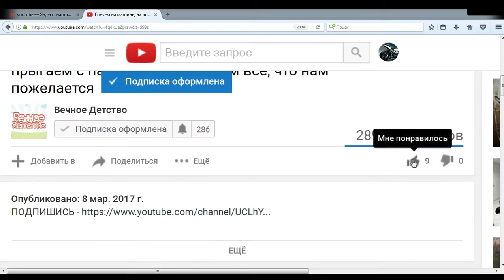Подняли машину в НЕБО на вертолете! Также гоняем на монстер траке и летаем на самолете в небе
Игровой мультик для всей семьи. В это раз мы будем пытаться поднять машину далеко в небо прицепим ее веревкой к вертолету и попробуем поднять в воздух.